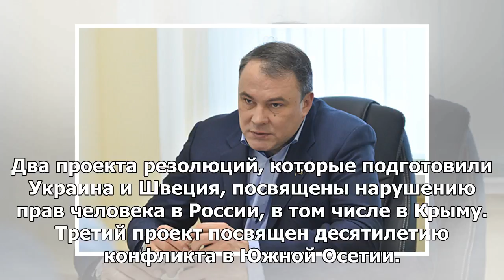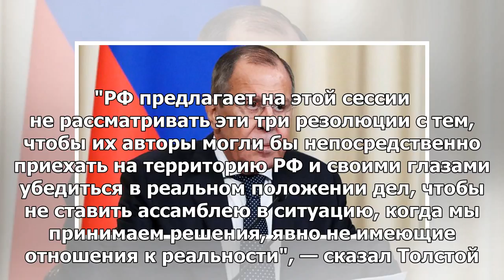Толстой предложил ПА ОБСЕ отложить рассмотрение резолюций по России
16:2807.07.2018 (обновлено: 16:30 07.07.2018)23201БЕРЛИН, 7 июл — РИА Новости. Руководитель российск...